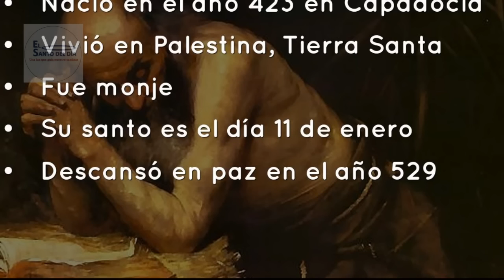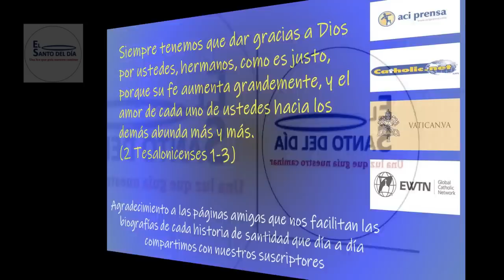ENERO 11 /SAN TEODOSIO /EL SANTO DEL DIA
Hoy, 11 de enero, conmemoramos a San TEODOSIO CENOBIARCA, Monje.

 Su nombre significa: "Regalo de Dios". Nació en Turquía en el año de 423. Sus padres lo acostumbraban desde jovencito a leer cada día con atención una página de la Sagrada Escritura, lo cual le sirvió muchísimo para llegar a la santidad.

Al leer en el Génesis que Abraham agradó a Dios al dejar su patria y su familia para irse a la Tierra Santa a servir al verdadero Dios, dispuso hacer él otro tanto, y dejando sus grandes riquezas y su familia, se fue a Jerusalén. Antes que todo se fue a visitar al famoso San Simeón el Estilita, el cual le anunció muchas de las cosas que le iban a suceder durante su vida y le dio consejos muy prácticos para saber comportarse bien.

Después de ser ordenado sacerdote, recibió de Longinos la orden de encargarse del culto de una iglesia que estaba en el camino entre Jerusalén y Belén. Después de los actos de culto en la iglesia se iba a una cueva solitaria a meditar y rezar.

Como la fama de santidad de Teodosio atraía muchos jóvenes que venían a vivir como religiosos, tuvo que hacer tres conventos: uno para los que hablaban griego, otro para los que hablaban idiomas eslavos y el tercero para los de idiomas orientales como hebreo, árabe y persa. Todos cerca de Belén. Los salmos los rezaba cada convento en su propio idioma, pero la Eucaristía la celebraban todos juntos en el templo.

También construyó Teodosio cerca de Belén tres hospitales: uno con ancianato, otro para los que sufrían toda clase de enfermedades, y el tercero para los que padecían enfermedades mentales. Esta idea era muy nueva en esos tiempos y poco frecuente en el mundo.

Los monasterios dirigidos por San Teodosio eran como una ciudad de santos en el desierto. Todo se hacía a su tiempo y con exactitud, oración, trabajo, descanso. Cada uno se esmeraba por tratar a los demás como deseaba ser tratado por ellos. El silencio era perfecto. Todos estaban obligados a dedicar varias horas del día a trabajos manuales para conseguir lo necesario para alimentar a tanta gente. El Arzobispo de Jerusalén quedó tan admirado de aquel orden y seriedad, que nombró a Teodosio "Superior de todos los religiosos que vivían en Tierra Santa".

El emperador se disgustó porque el abad no apoyaba sus herejías y lo desterró. Pero enseguida murió el emperador, y él que lo reemplazó mandó a nuestro santo que volviera inmediatamente a sus conventos de Belén.

Murió a los 105 años, en el año 529. Era admirable su vigor en la ancianidad, a pesar de que ayunaba y empleaba muchas noches en la oración. El Arzobispo de Jerusalén y muchísimos cristianos de esa Ciudad Santa asistieron a su entierro y durante sus funerales se obraron varios milagros.

Lo sepultaron en la cueva en la cual escamparon los Reyes Magos cuando viajaban de Jerusalén a Belén.

Señor Dios: gracias por darnos ejemplos tan maravillosos en tus santos.
Te suplicamos que a imitación de San Teodosio vivamos de manera tan santa cada día, que a cualquier hora que vengas  a llamarnos a la eternidad nos puedas decir aquellas palabras del evangelio:
"Bien siervo bueno y prudente: has sido fiel en lo poco,
ahora te constituiré sobre lo mucho". Amen.

Tambien hoy recordamos a:
- San Paulino de Aquileya
- Santo Tomas de Cori
- San Higinio – Papa
- San Vital de Gaza